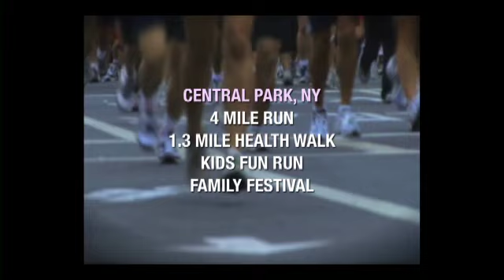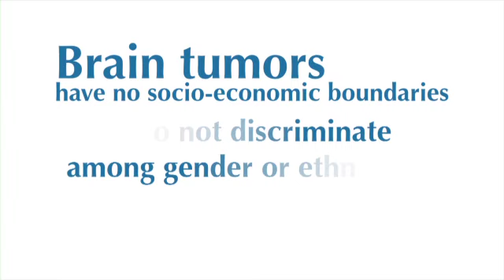Birds Nest Foundation - CSR Cooperative (2011)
Birds Nest Foundation provides every non-profit with a voice.